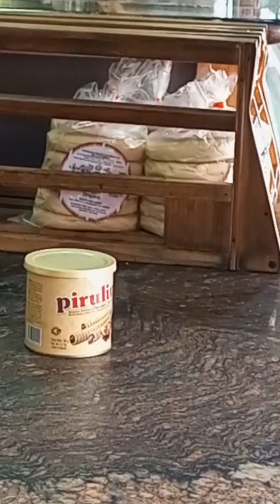la Barbie conoció a su novio COLECTOR | RaptorHouse4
Creador de video; Joel Sanchez
🔵Publicidad al PRV
🔵Bromas personalizadas al PRV
🔵Soy el q se come los perro caliente🌭
🔵videos tipos de Colectores
🔵 Humor venezolano

tags ignorar
videos de tik tok,tik tok 2023,videos de risa nivel dios,
videos de risa de tik tok,natcher,parodias de canciones,youviral,parodias,marko la nave,
marko perez,auronplay,auron,lawler,lawler bromas,lawler bromas telefonicas,videos de risa,

Por favor No Resubir el Video, Contienes derechos del Propetario Del Canal.